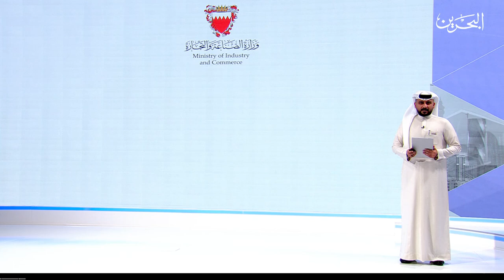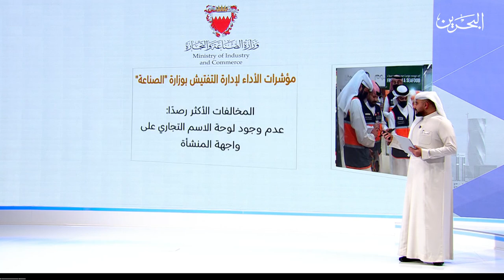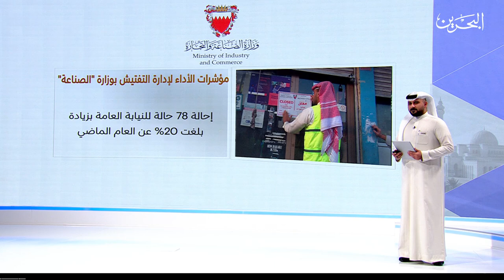البحرين مركز الأخبار : وزارة الصناعة والتجارة تكشف عن مؤشرات الأداء لإدارة التفتيش 2022 - 2023